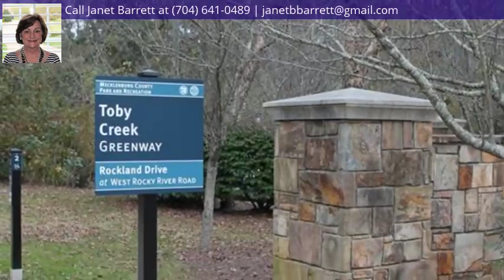7521 Rockland Drive, Charlotte, NC 28213 - MLS #3565817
Property Description
This beautiful former Model home has it all; 4 bedrooms/2 full baths, sideload heated double garage and irrigation system, situated on on a corner lot with mature trees and privacy. Spacious master bedroom includes garden tub, shower, and walk in closet. Large kitchen, breakfast bar and dining area allow multiple dining options and plenty of room for guests! Adjacent living area with gas fireplace provides a cozy gathering place for family and friends.LYNX light rail is close by for easy commute to uptown, University area, as well as shopping and restaurants. Greenway is located at neighborhood entrance and provides a paved walking path for your enjoyment as well. You must see this home to appreciate all it has to offer!